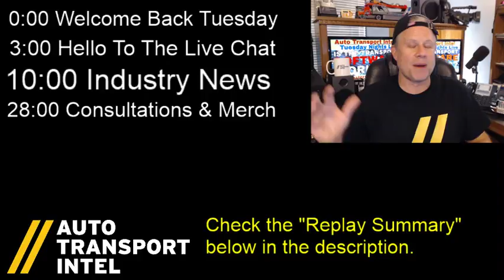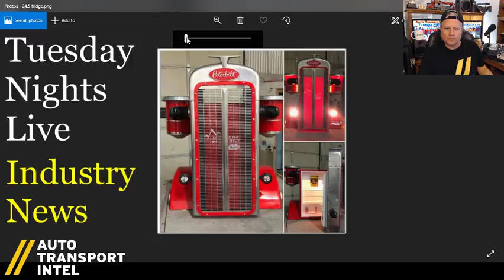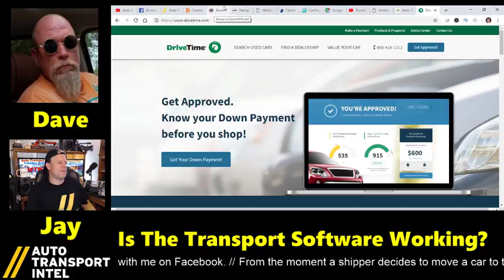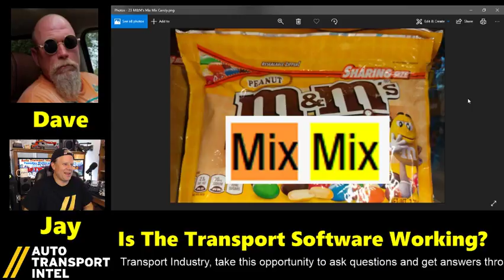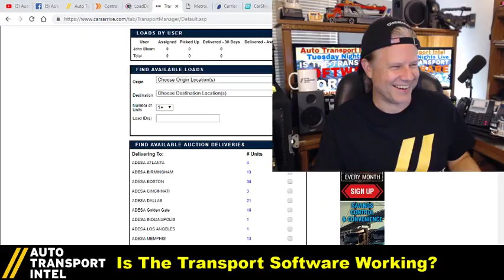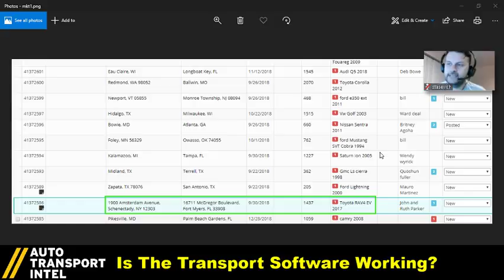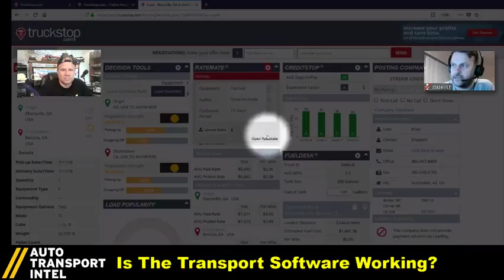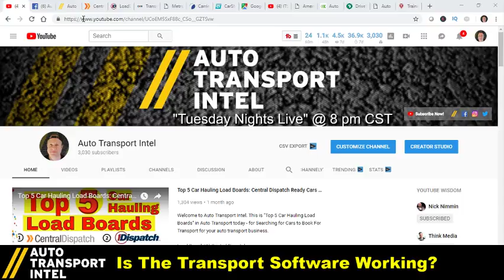Does Car Hauler Software Create Auto Transport Automation?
Conversations are common where auto transport brokers tell car hauling businesses that the carrier rate is as high as they can go. And then the carrier finds out what the shipper actually paid for the transport and then the car shipper feels cheated. So how can a car hauling business take back the power of controlling the carrier rates? Can Car Hauler Software help them beyond simply managing auto transport automation?

🚨 REPLAY SUMMARY! ( Just Click On A BLUE Time Code below)

9:58 QUESTION OF THE DAY: (please comment below)
From the moment a shipper decides to move a car to the final completion of the transport logistics, how often is time and information copied, lost, or kept away from the carrier? Carriers... is your transport software working for you - or against you?

37:33 Lead-To-Load Data Flow (as created for this show):

For anyone interested in car shipping and auto transport, I highly recommend you check out this logistics list I put together! From the moment a car shipping customer enters their info into an auto transport lead form until the load is ultimately delivered and billed by the transport company, there are currently too many steps and people involved contributing data errors and cost of shipping.

53:50 Dave talks about working with load board brokers like United Road, Cars Arrive, and Ready Logistics

1:28:00 John talks about the pains of faxing a carrier set packet to Central Dispatch - FAXING!

1:46:06 Vinny tells a story about his pain of haggling with a Montway dispatcher

2:18:30 Stan of CarShipIO talks about Car Hauler Software and Auto Transport Automation

✅ NEED HELP?
Are you a New Car Hauling Business Owner with questions - and you could really use a Car Hauling Business Consultation?
Visit my Facebook page to schedule an hour for only $50

car hauler software
auto hauler software
car hauling software
auto transport software
auto carrier software
car hauling marketplace
auto transport business
car hauling load board
car hauling dashboard
automotive logistics
car hauling mobile app
app for car haulers
auto transport technology
software automation
car hauler automation software
carrier loadboard
car delivery network

Current Car Hauling Software Companies mentioned in this show include:

CarShipIO mobile app, dispatch dashboard and marketplace
Ship.Cars mobile app and Ship.Cars dispatch dashboard
GoForIt App mobile app
Super Dispatch mobile app and Super Dispatch dashboard
GoPhore software
Central Dispatch
Dealer Track (J Tracker)
Ready Logistics
Cars Arrive Network
United Road Logistics
Acertus (Metrogistics)

Thanks to Truckstop.com for making great videos for their users!

✅ READ my Auto Transport Business Startup blog And hopefully the next time you ship a car you understand what you're paying for and why. This is not pizza delivery.

✅ DOWNLOAD IT!

This is an open forum and opinions are news. And maybe your opinion will be the next news topic.

Thank you Serge The Car Hauler and Hotshot Dave and CHYKKO D'Transporter for allowing me to use parts of your video in my intro.

And thank you for making Auto Transport Intel an awesome new community!